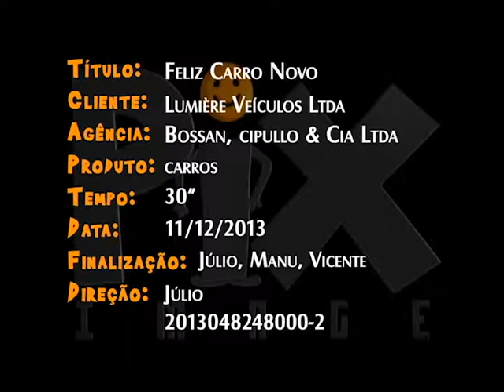Lumière Citroën - Comercial 30" - Feliz Carro Novo 2014